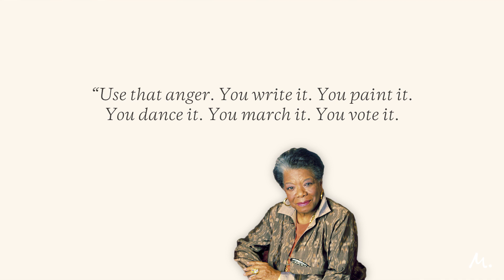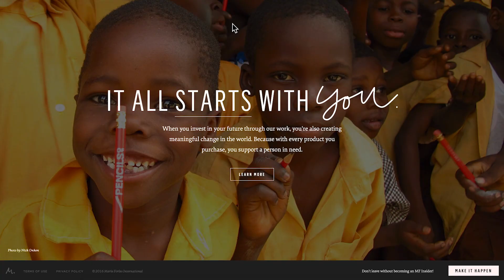How To Deal With Anger: Turn It Into A Force For Good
A 6-year-old wrote in to ask me why God created anger. This video is my response. You’ll learn a 3-step process to transform anger into a positive, world-changing force.

where we answer your follow-up questions after the episode.

And if you’re interested in more episodes about strengthening your mind and soul, check out our YouTube playlist on that exact topic